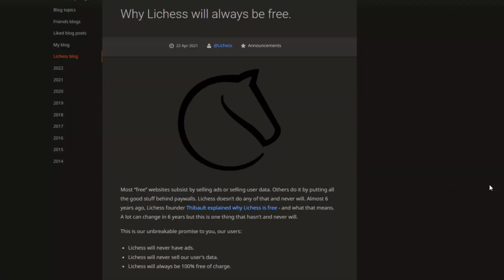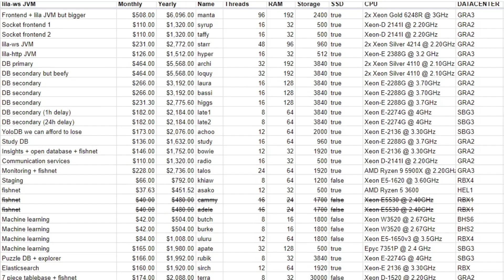You won’t believe how much it costs to keep Lichess running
I found out the shocking cost of keeping LiChess free and share it in this video. This video is all about the cost of LiChess and how it is kep free for evryone to use, and always will be. LiChess.org is a truly fantastic chess website and I encourage everyone to consider supporting!